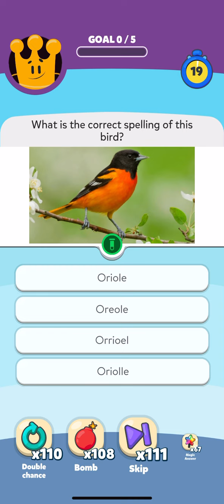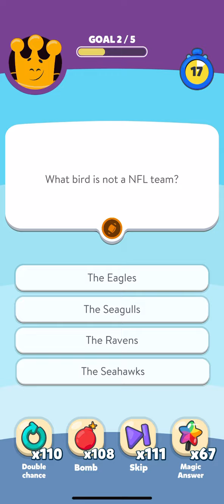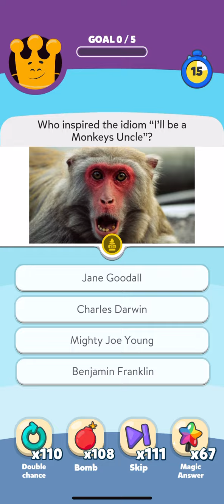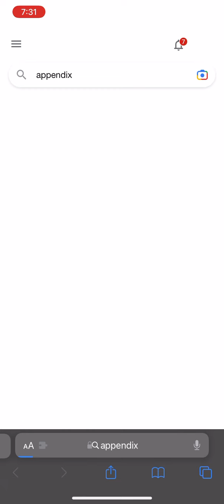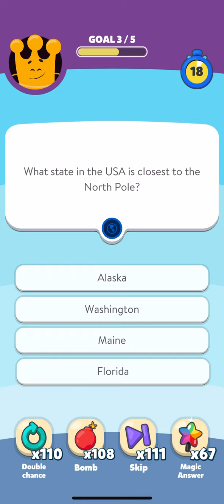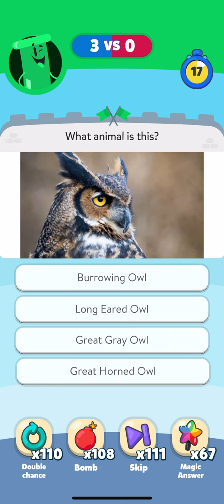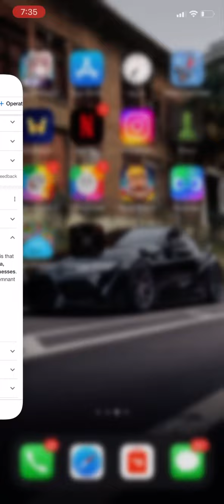Trivia Crack 2 | Episode 46 (Level 106, 548 Medals)